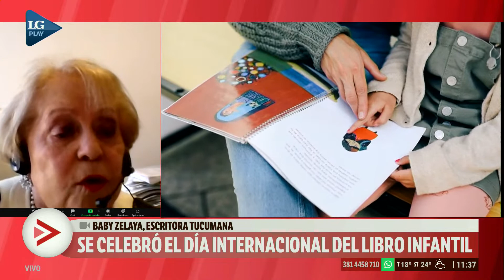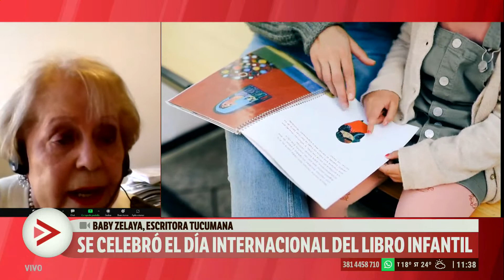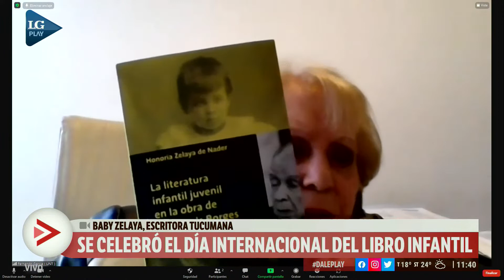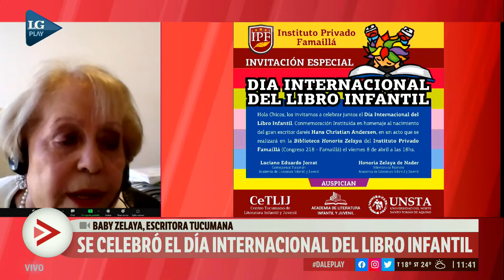La escritora "Baby" Zelaya nos cuenta de por qué se celebra el Día Internacional del Libro Infantil